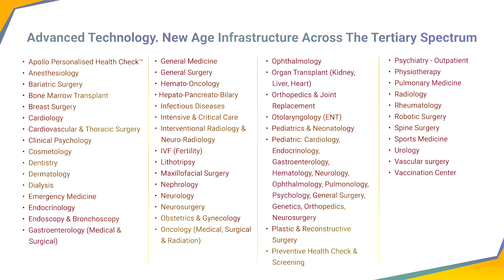Significance of Thyroid Sonography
Dr. Vipin Kumar Pathak, Senior Consultant and Head of Radiology at Apollo Hospitals Navi Mumbai, explains the significance of Thyroid Sonography in the early-stage detection of thyroid disease. We invite you to participate in our Mega Thyroid Screening Camp on Sunday, June 30th, 2024 and take the first step towards good health.